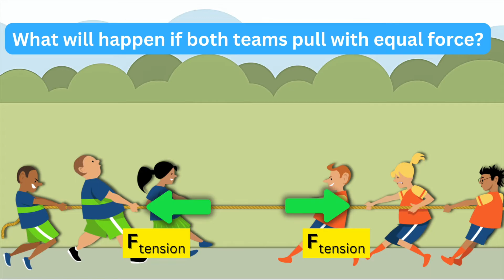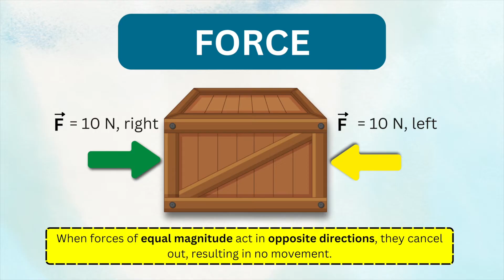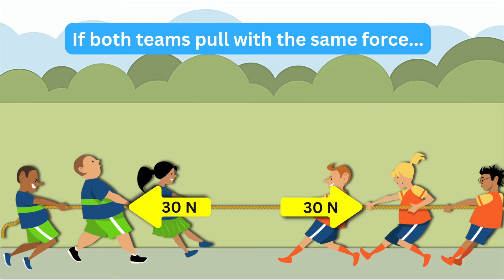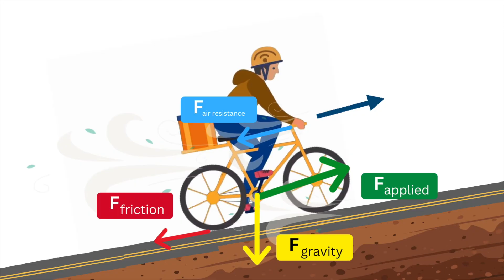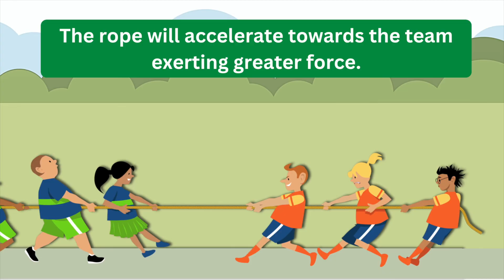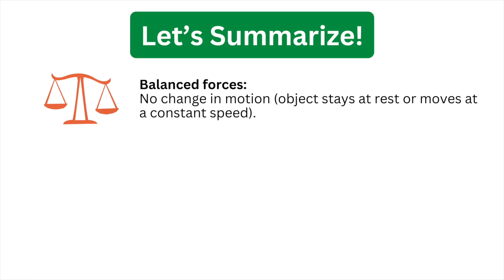Balanced and Unbalanced Forces Explained!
What’s the difference between balanced and unbalanced forces? In this video, you’ll learn how forces affect the motion of objects — whether they stay still, move at constant speed, or change direction.

With simple definitions and real-world examples, this lesson is perfect for students studying force and motion in physics or general science.

Chapters:
0:00 - 1:11 - Intro
1:12 - 2:43 - Balanced Forces
2:44 - 4:45 - Unbalanced Forces
4:46 - 5:56 - Summary

What you’ll learn:
• What is a balanced force?
• What is an unbalanced force?
• How forces affect motion
• Examples from daily life (pushing boxes, tug of war, etc.)